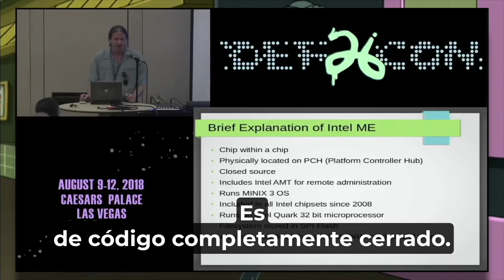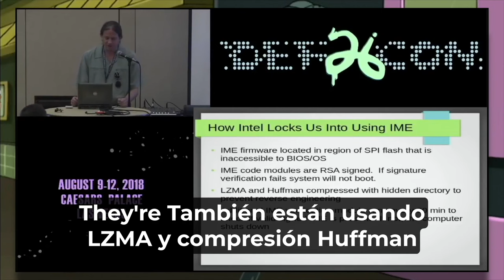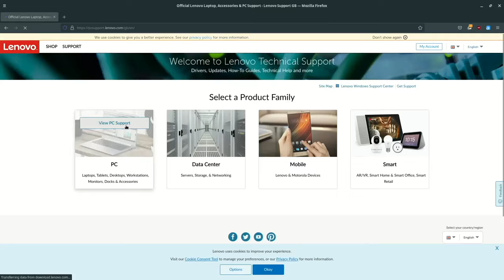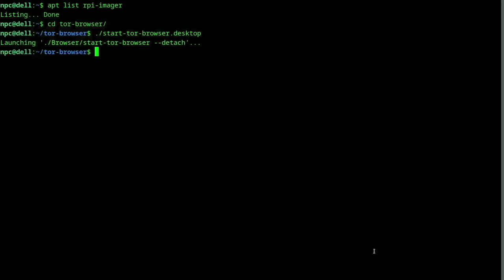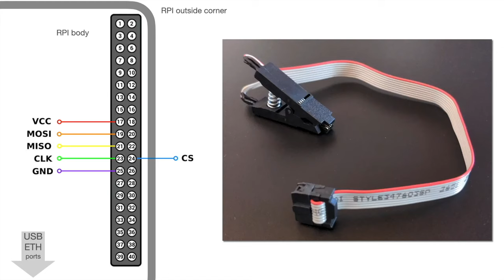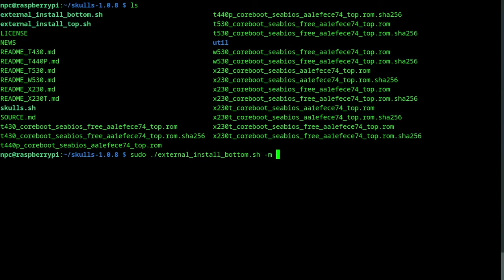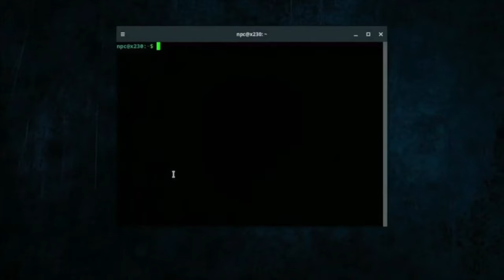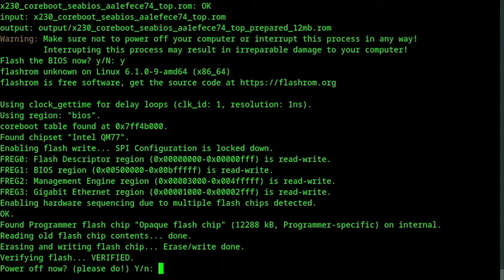Intel Management Engine (ESPAÑOL)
09:23  PART 1 - Lenovo BIOS Update
13:28  PART 2 - Raspberry Pi Setup
17:32  PART 3 - Preparing the Hardware
20:48  PART 4 - Flashing the chips
24:48  PART 5 - Testing the new BIOS
26:50  PART 6 - Custom Splash Screen (BIOS Update)

CORRECCIÓN
Antes de flashear internamente, arranca Linux con el parámetro "iomem=relaxed"
1. Añade "iomem=relaxed" a la línea GRUB_CMDLINE_LINUX_DEFAULT en /etc/default/grub
2. sudo update-grub

Hilo acerca de problemas de alimentación y otros programadores

Donaciones en BTC - bc1qny4am3clu0gcsq3hvja4vcdhwd529hgmnlavfh